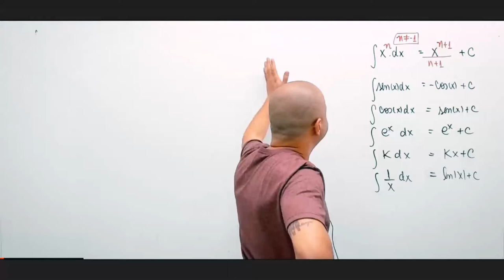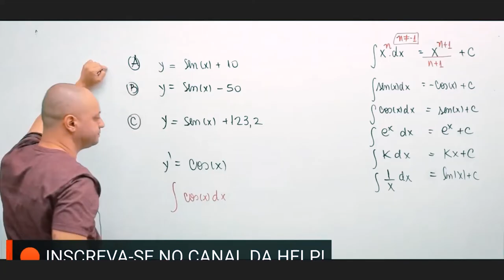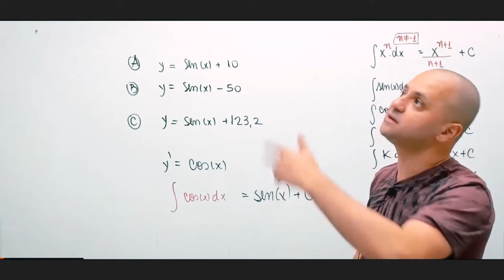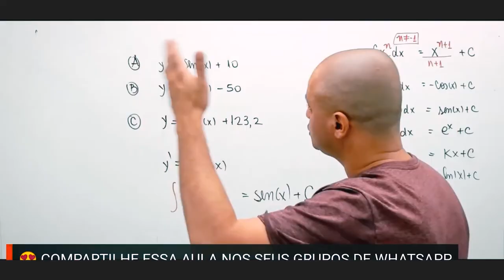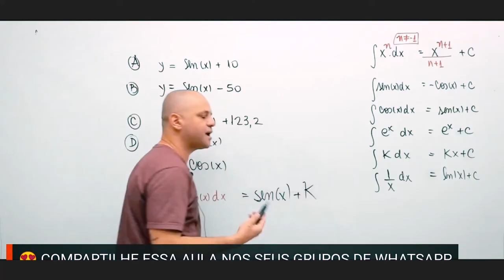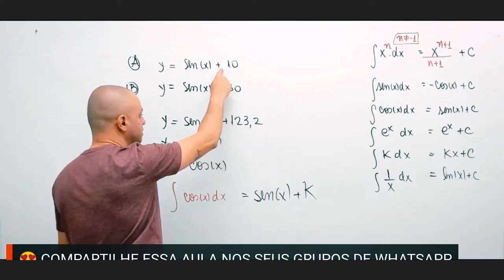De onde vem a constante nas integrais indefinidas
Seja nosso aluno, chame o WhatsApp abaixo para saber mais.